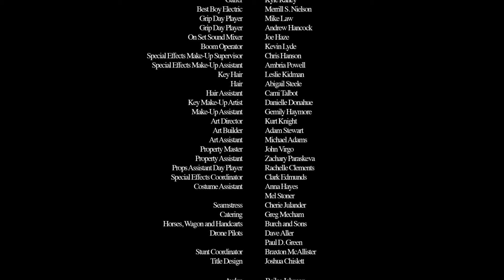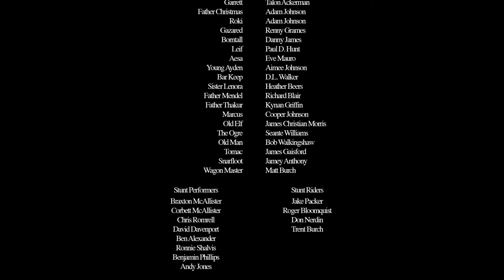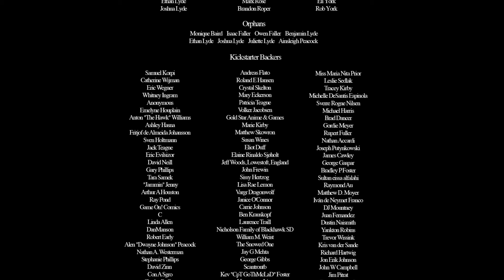The Christmas Dragon | Full Fantasy Christmas Movie | Free HD Magic Adventure Film | FC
Father Christmas is a fading memory, after Christmas hasn’t come for several years. A young orphan girl receives a magic crystal from a dying elf, with a warning that the North has lost its magic, and that she alone can save Christmas.
2014 | Stars: Bailee Michelle Johnson, Paris Warner, David DeVilliers | Director: John Lyde

For more Family Movies, Shows and Clips,